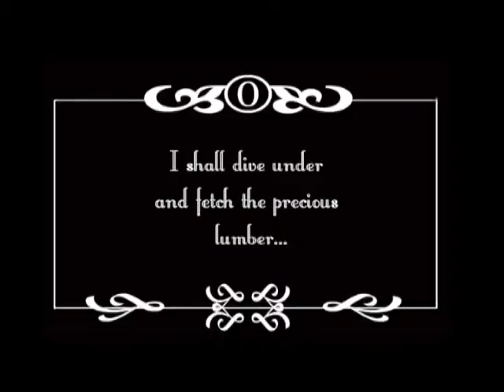The Life Of Tom Ferguson- Warhawk Reenactment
This is our recreation of Tom recovering the sunken Warhawk, and fashioning it into useful items.